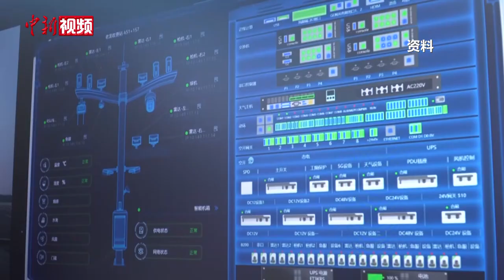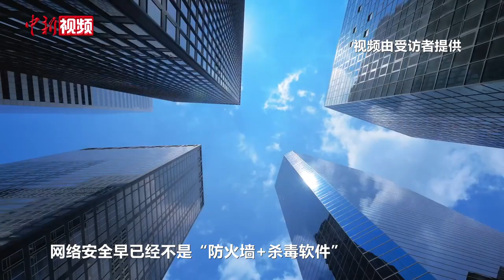【两会声音】齐向东：网络安全产业现五大趋势，中国发展空间广阔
随着人工智能技术在众多领域深入应用，网络安全和数据安全问题日益突出，网络攻击手段进化，数据保护难度升级。全国政协委员、奇安信董事长齐向东日前接受记者专访时展望2024年网络安全产业发展，预测会呈现五大趋势。